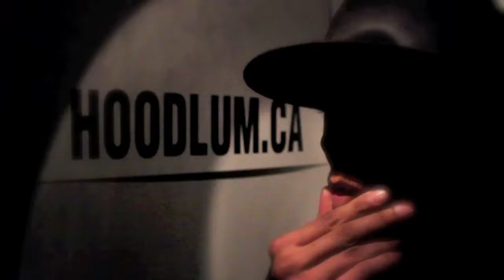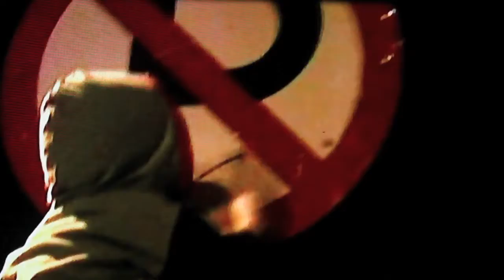LOYAL - MADNESS (OFFICIAL)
MADNESS